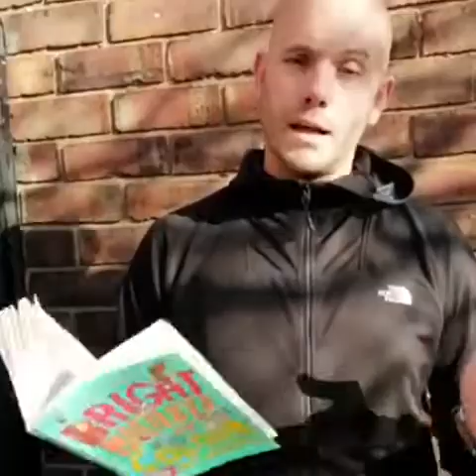'A Special Badger' and 'Strest' from Bright Bursts of Colour